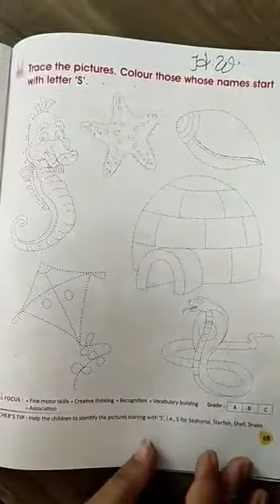Nursery - ( Book no -3,4 do it page no -88 c.w & 89 h.w )